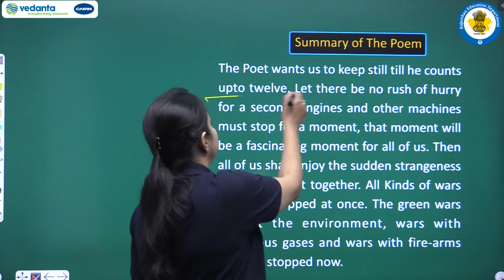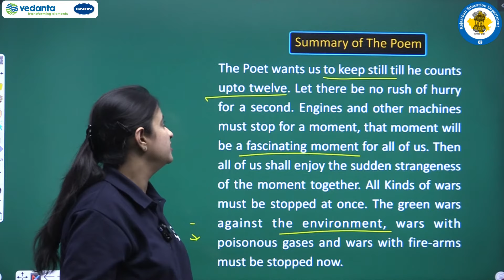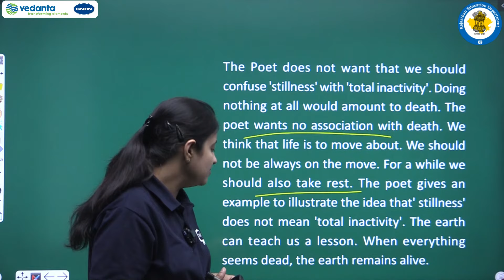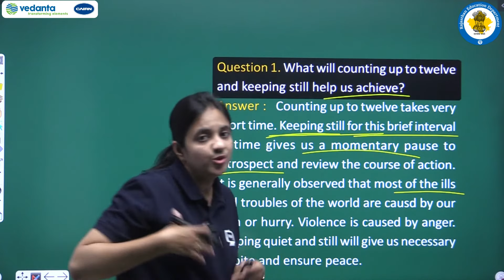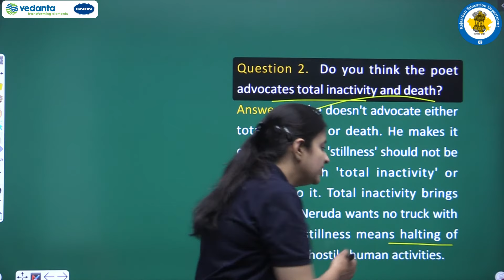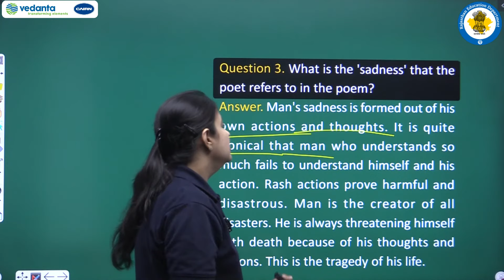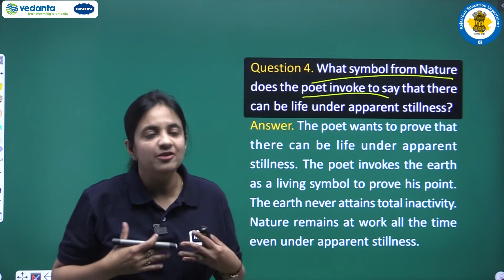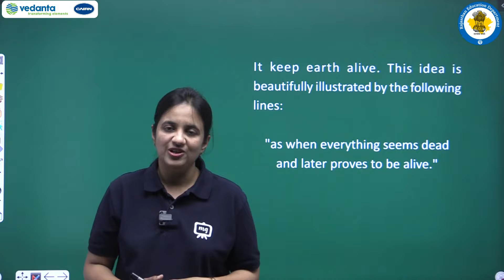NCERT | CBSE | RBSE | Class-12 | English | Flamingo | Poem | Keeping Quiet | Part - 2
NCERT | CBSE | RBSE | Class - 12 | English | Flamingo | Poem | Keeping Quiet | Summary & Comprehension